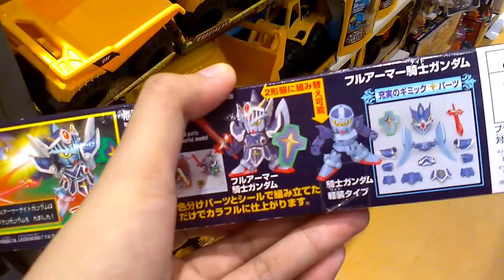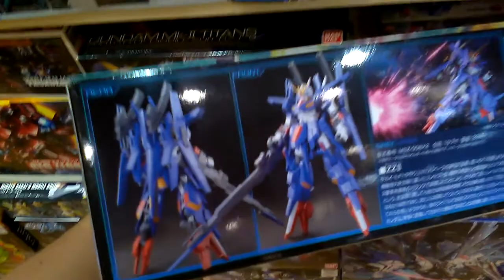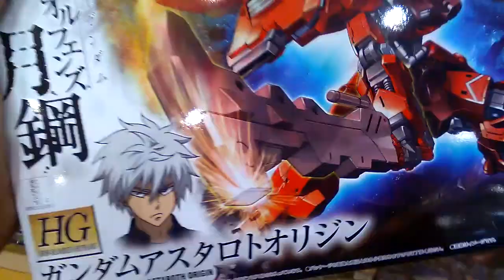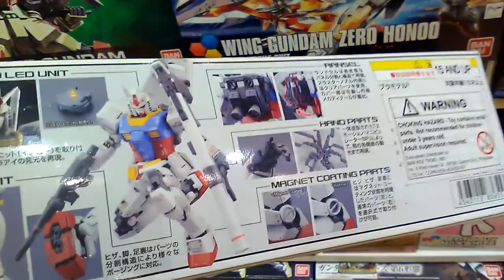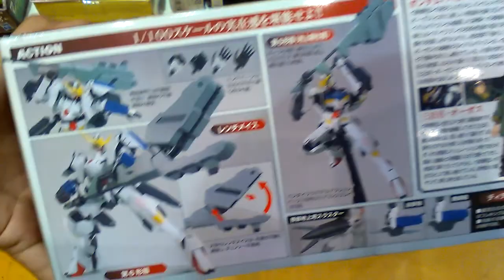GUNDAM/GUNPLA SHOPPING @ SM MARIKINA, PHILIPPINES #4 (Hangin' w/ Amuro) VLOG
Sale, sale, sale!!! I'm so happy when there are a lot of sale GunPla kits from a nearby store but instantly get sad when I look at my wallet. xD